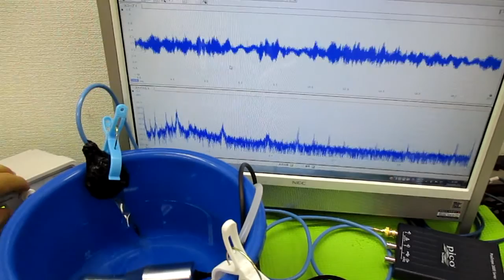超音波洗浄器の利用技術